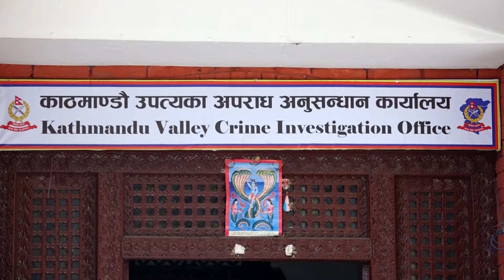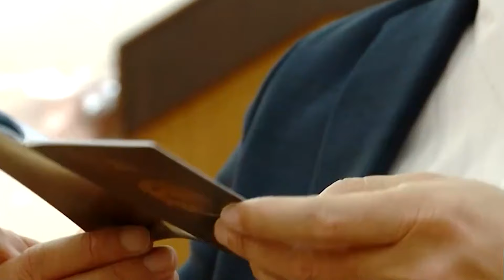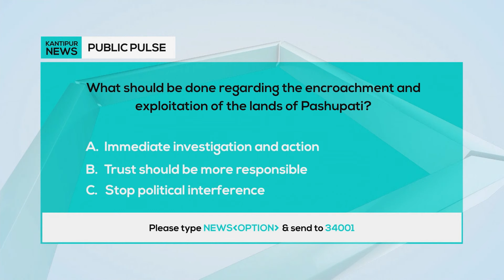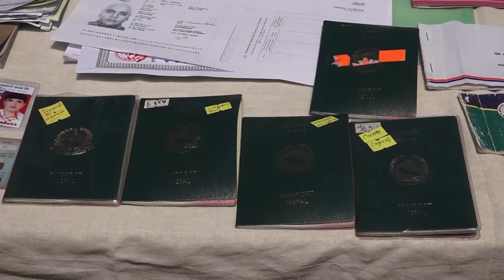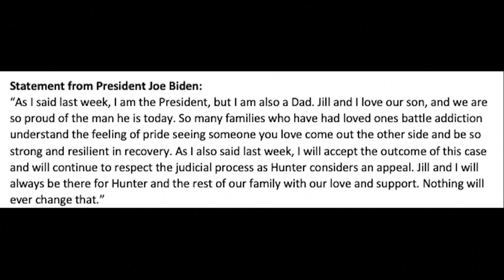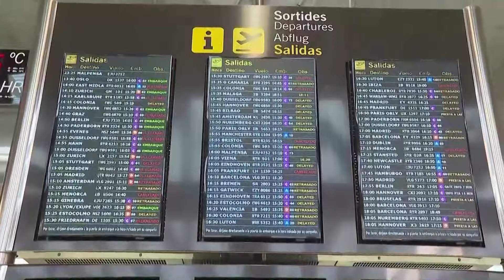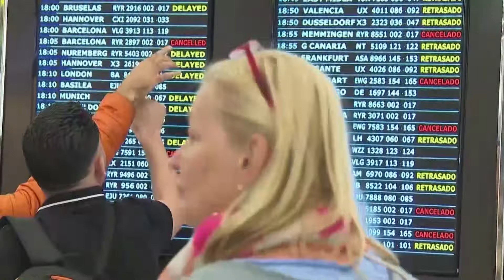Kantipur English News 11 AM | Full English News - June 12, 2024